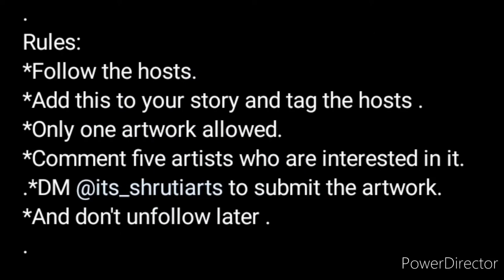Online Drawing & Painting Competition 2022 Free🆓🏅Win Certificates🏆🥇Online Drawing Competition 2022🥰💖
3 Best A4 size Drawing books set in affordable amount